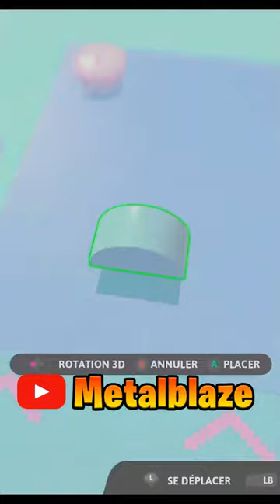Timelapse "Crise d'anxiété" | Fall Guys - Mode Créatif | Metalblaze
Voici un timelapse de mon parcours (mode créatif) sur Fall Guys !

FALL GUYS est un jeu compétitif de plateformes sur PC et Consoles

Le jeu est disponible en free to play (gratuitement) sur Epic game store :

Configuration minimale requise :
Système : Win 10
Processeur : Intel/AMD Ryzen 6 cœurs
RAM : 8 Go
Carte graphique :
NVIDIA GTX 660 ou AMD Radeon HD 7950
Disque dur : 2Go d'espaces libres

Time code :
0:00 Timelapse
1:19 Le Test !!

Metalblaze
FR
Jeu
Gameplay
PS4
PS5
Xboxone
XboxseriesX
gameplay
HD
1080p60FPS
reshade
modsgraphic
FallGuys